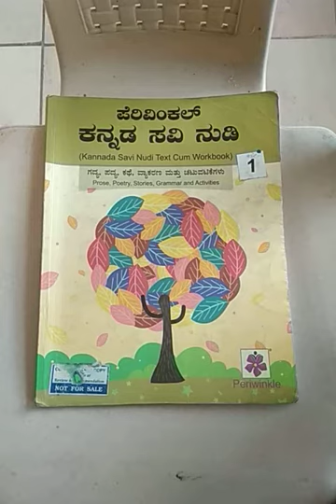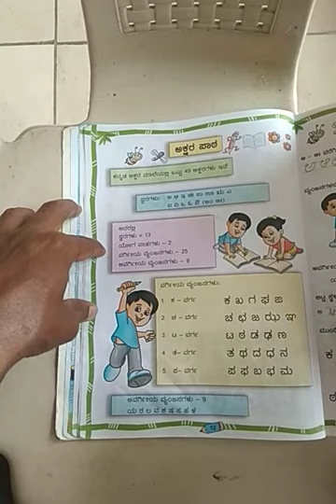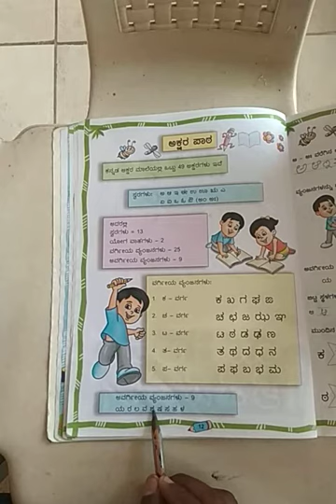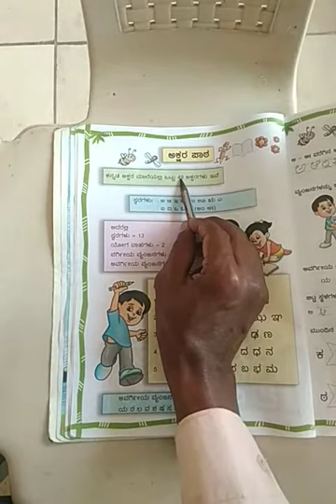1 st Kannada Revision